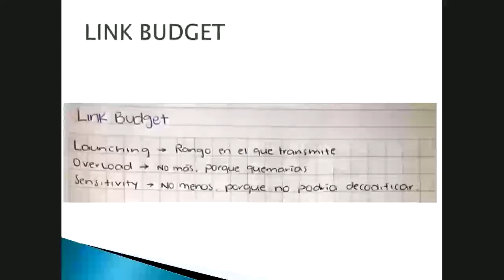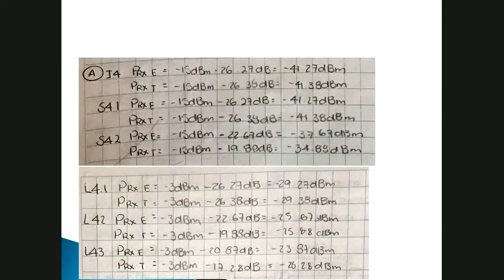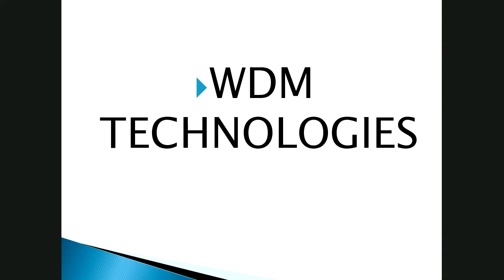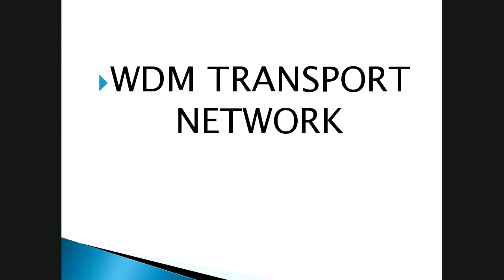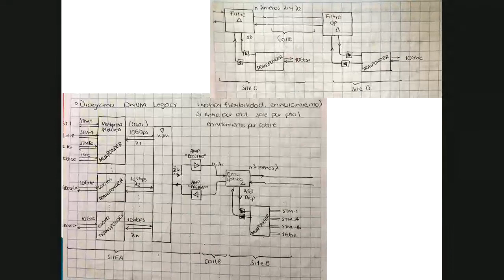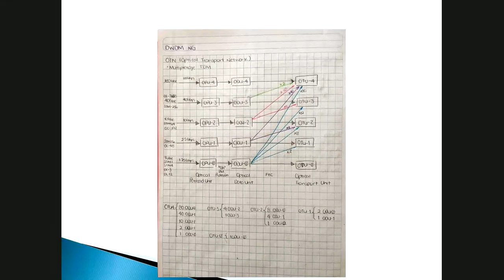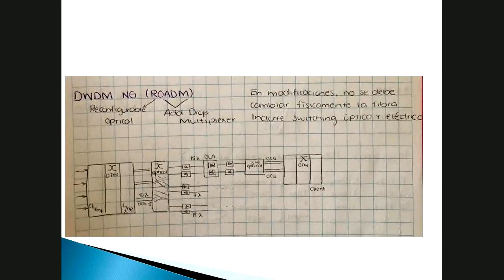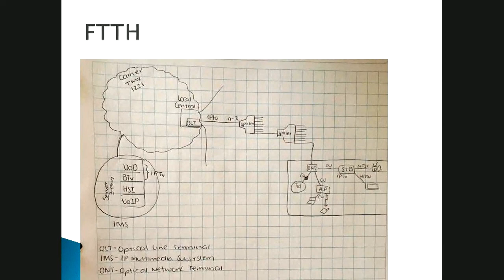Link Budget / Optical Fiber / WDM /Luis Enrique Carreño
Cálculo de presupuesto óptico y tecnologías WDM explicado por el Ing. Luis Enrique Carreño